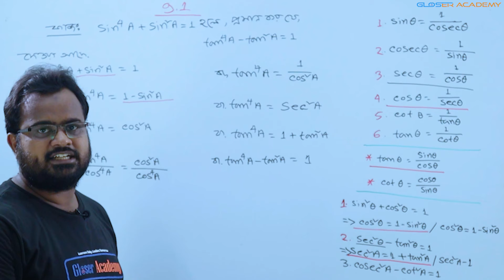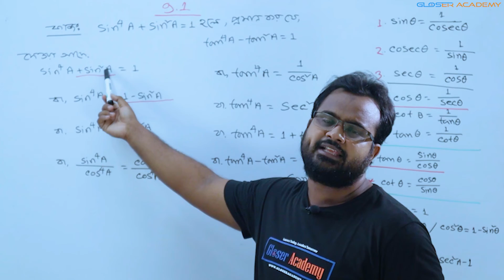কাজ-২|| অনুশীলনী ৯.১ || ত্রিকোণমিতিক অনুপাত || নবম-দশম শ্রেণীর গণিত || 9-10 Math Chapter 9.1